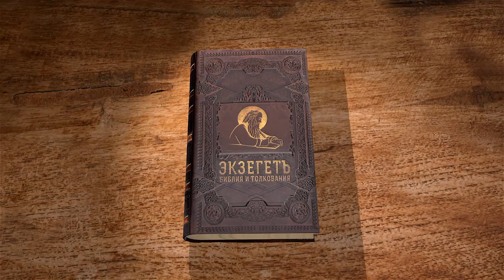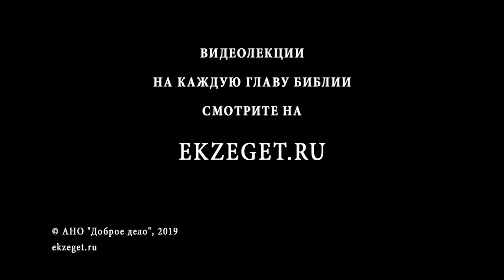Псалтирь. Псалом 115. Андрей Десницкий. Библия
Псалмопевец повествует о том, как оказался в стеснительных обстоятельствах и окружающие его люди не только не оказали ему помощь, но и, наоборот, обманывали и противодействовали. Он приходит к выводу, что помощь человека всегда обманчива и только обращение к Господу может защитить.
"Чашей спасения", в данном случае, подразумевается "благодарственная чаша", которую поднимали иудеи в благодарность за исцеление или помощь. Поднимая "чашу спасения", автор псалма дает тем самым нерушимые обеты Богу.
Псалмопевец дает обещание публично прославлять Господа, исполнять все данные ему обеты. Завершается псалом хвалой Творцу.